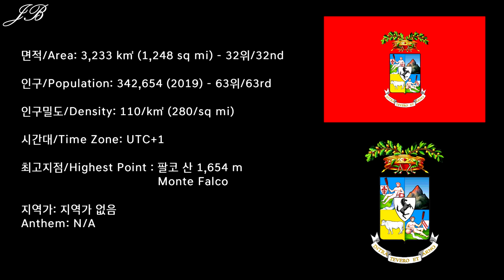[이탈리아의 도 시리즈] 5탄 아레초 / [Provinces of Italy Series] #5 Arezzo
이탈리아의 도 시리즈 5탄으로 이탈리아 중부 토스카나 주에 위치한 아레초 도를 준비했습니다!

5th edition of the Provinces of Italy series is the Province of Arezzo from Tuscany Region of the Central Italy.